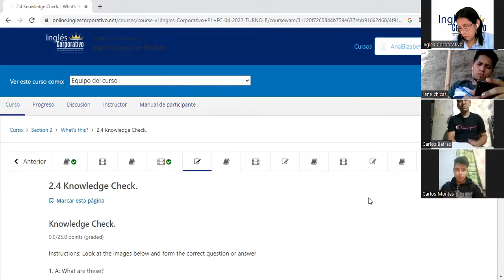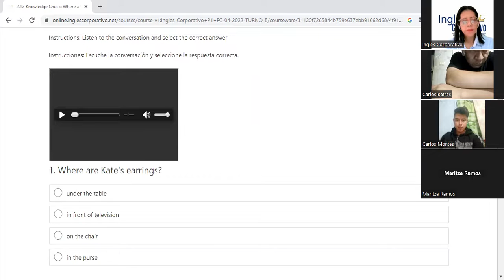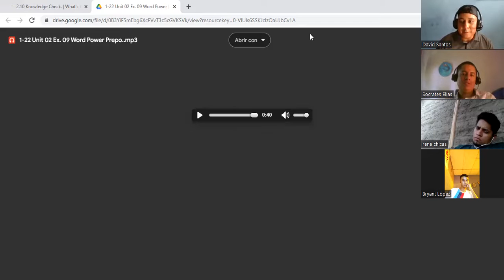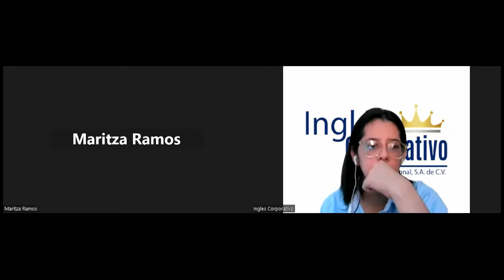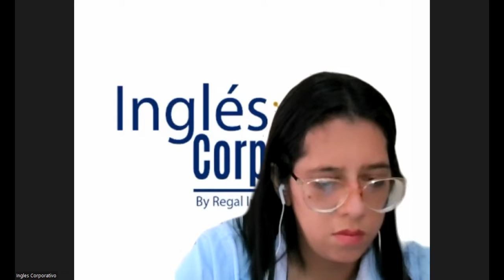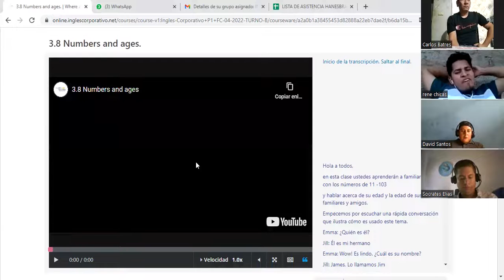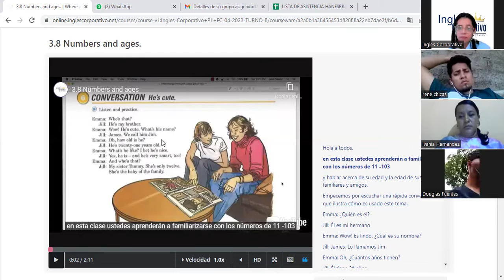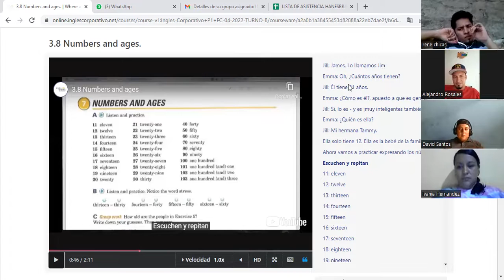SESIÓN 5-24-4-2023-P1-18-TEXTILES-TURNO-A-04-23-Díaz-Review verb to be-numbers-speaking activities